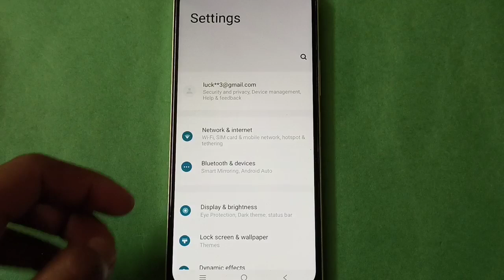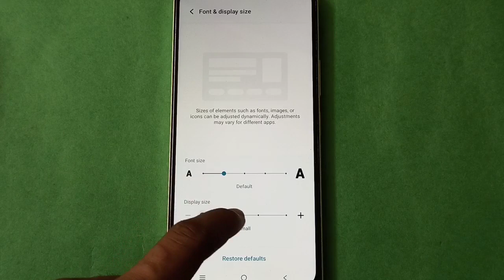Vivo V9 Pro Change Display size setting,Vivo V9 Pro mobile setting kese use kare